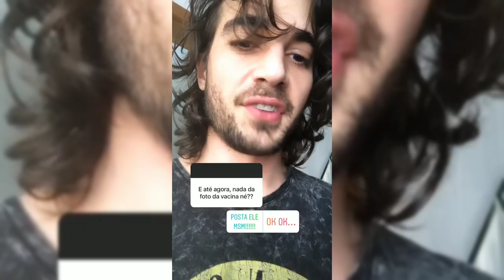Fiuk quer virar MC de Funk